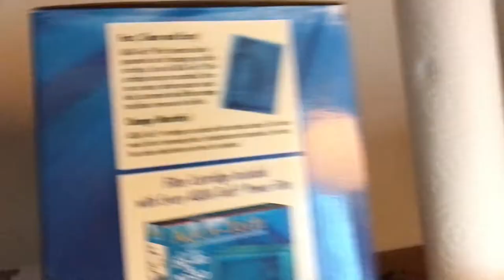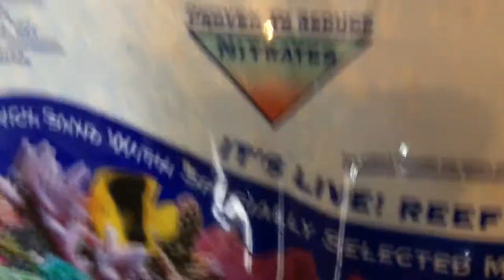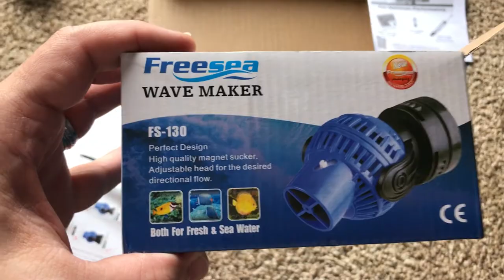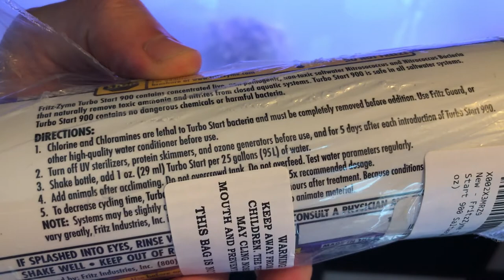Setting Up 55 Gallon Saltwater Fish Tank! 55 GALLON WEEK 1!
There it is! Today we set up the new 55 gallon saltwater fish tank. I cant wait to follow this tank over the next year! What should we get first?

- Follow Me -
► Twitch.tv/Silkyplatypus

Hey I'm Silky and i'm usually joined by the lovely Raina and Jason! We simply love to spread positivity through our videos as we open Pokemon cards, playing video games, our Fish tanks, and our lives with you all.

When you are on this channel we always encourage you to spread a positive mental attitude!